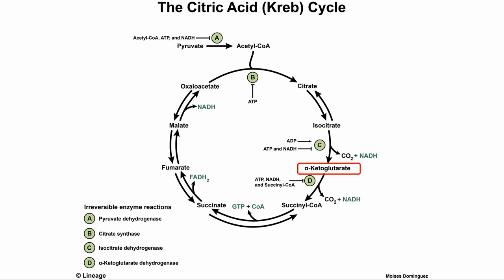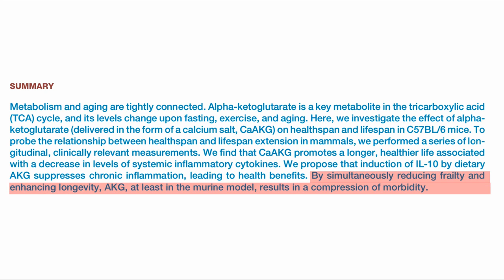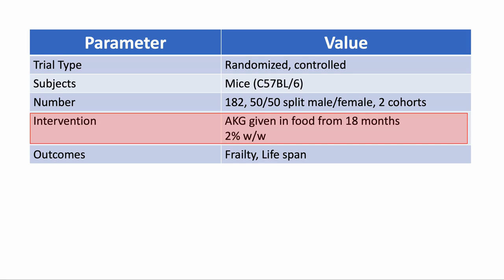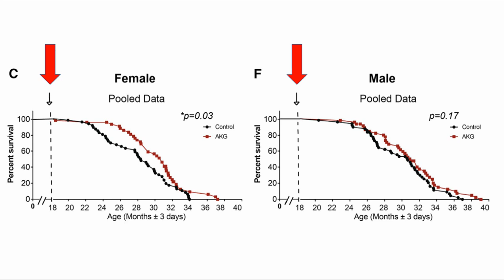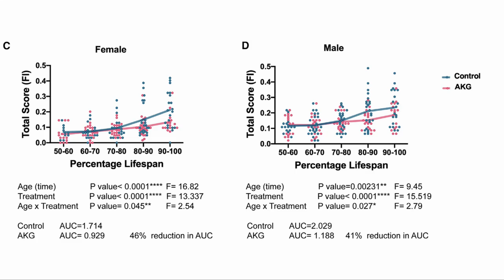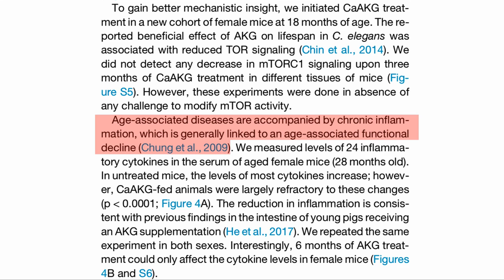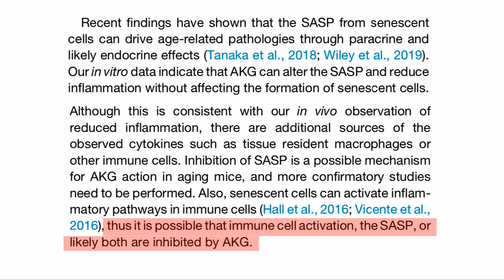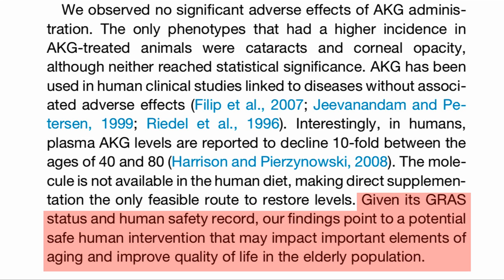AKG Extends Healthspan & Lifespan | Study Review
This paper looks at a mouse study with alpha ketoglutarate which was run by the Buck Institute in the Lightgow Lab. The study looked at the effects of AKG when fed to middle aged mice in their food. The out comes that they looked for were lifespan and frailty. We are reviewing this paper to provide some background to our upcoming interview with Dr. Lithgow.
The paper is here
Alpha-Ketoglutarate, an Endogenous Metabolite, Extends Lifespan and Compresses Morbidity in Aging Mice

In an earlier video I mentioned that we got our DNA tested We used a company called Circle based in HK but serve worldwide, which has given our listeners a 30% DISCOUNT through the above link.

SUPPLEMENT LIST:
100% Trans-Resveratrol 1000 mg ProHealth
Krill Oil BulletProof– EPA/DHA
TMG 1000mg tablets

BOOKS
Lifespan Book – Dr. David Sinclair
The Path to Longevity – Luigi Fontana
Dr. Nir Barzilai